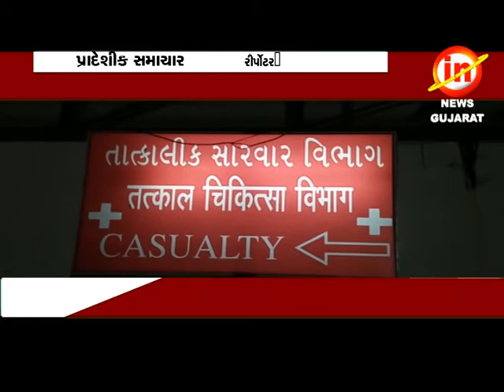વલસાડઃ ધોબી તળાવ ખાતે રહેતા બે યુવકો પર હિસંક હુમલો